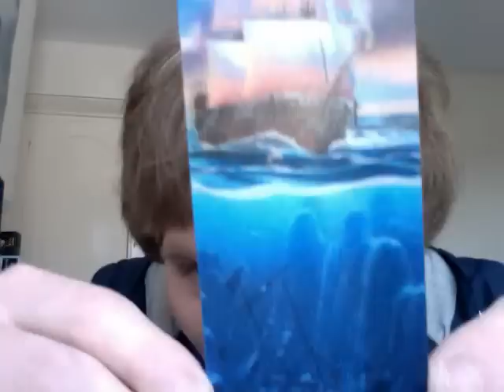Cool 3D bookmark :D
I just bought this 3D bookmark from "The Pen & Paper" in Cardiff Arcade. I'm actually rather impressed how 3D it is - normally 3D images are a bit rubbish and just stand out, but this one moves too!! :D